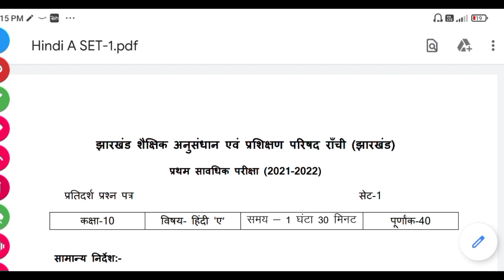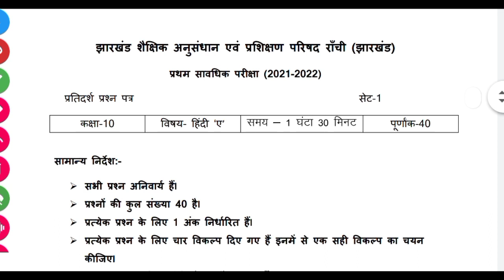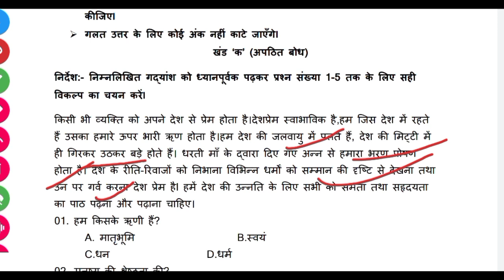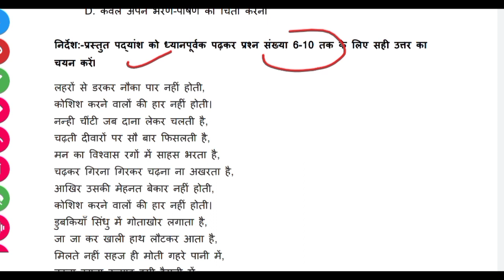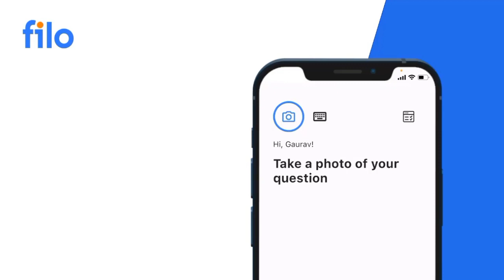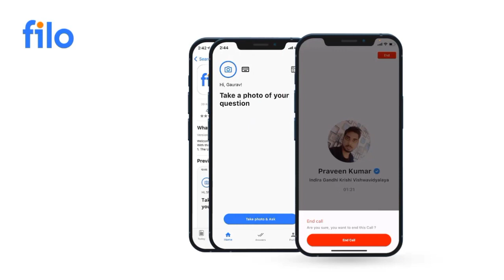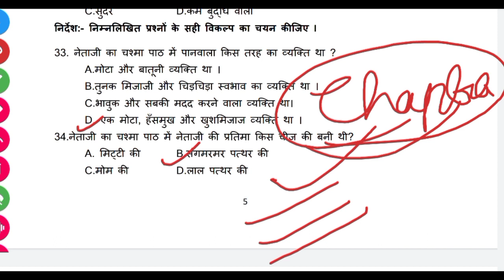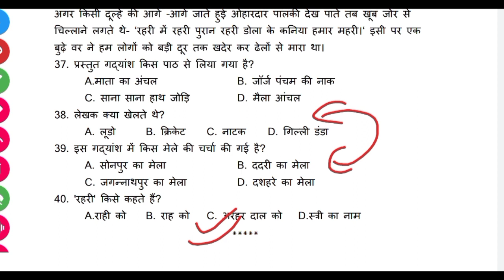JAC Board Hindi Set 1 Model Paper Solution 2022 | Hindi Class 10 Jharkhand Model Paper Answers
JAC Board 2022 Class 10 Hindi Model Paper Solution

Hindi

Set -1

Hindi Model Paper Class 10 Solution 2022,
Model Paper Class 10 JAC Board Hindi Solution Answer

JAC Board, Model Paper, हिन्दी मॉडल पेपर Solution Answer, Hjndi Model Paper JAC Board 2022 Class 10 Solution

2021 JAC Board model test paper solution,  जैक बोर्ड झारखंड एग्जाम डेट 2021, सामाजिक विज्ञान मॉडल पेपर मैट्रिक जैक बोर्ड झारखंड बोर्ड 2021, सामाजिक विज्ञान मॉडल पेपर 2021 जैक बोर्ड हल,

JAC Board Class 10 Model Paper Full Solution, JAC Jharkhand Board Hindi Model Paper Solution 2022 set 1,

Model Paper JAC Board Solution With Pdf
Model Paper JAC Board Solution 2022